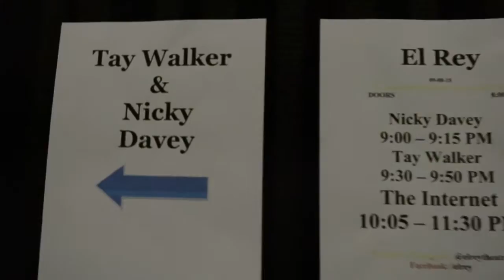ShowDay w/ Tay Walker & The NoNameBand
performing with his No Name Band Collective
consisting of JQ, Goldsmith, Dev, Mike, Jimee David.

Earlier this month The Internet kicked off their EGoDeath Tour in LA and had the group open up for them heres the footage!

+s4tw